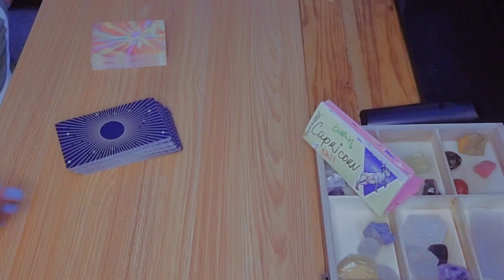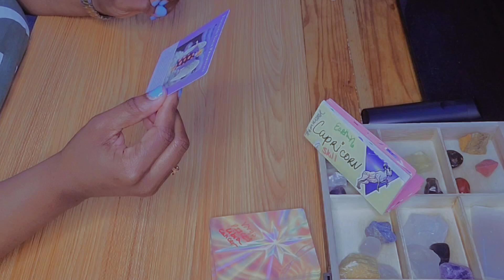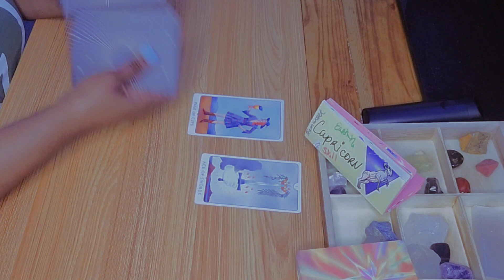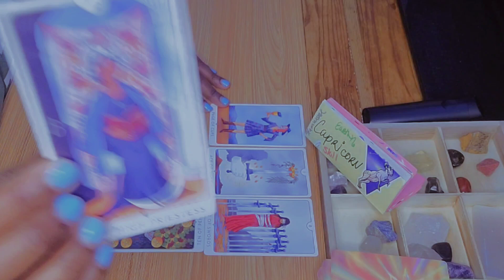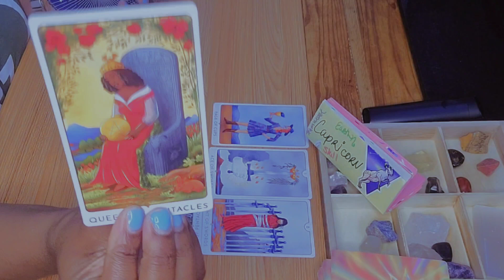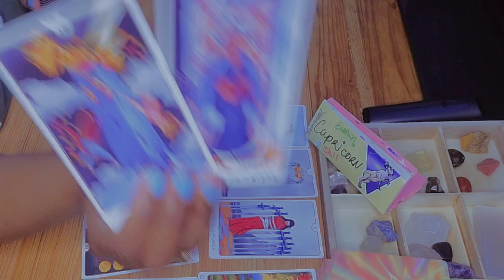Capricorn, What Spirit Has In Store For You | Capricorn April Tarot Reading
In this video, we'll take a look at the sign of Capricorn and see what spirit has in store for you this week.

Capricorn is one of the most logical signs in the zodiac and as a result, it can be hard to tap into your creative side. But don't worry, with a little help from your spirit guide, anything is possible! In this video, we'll look at what Capricorn's spirit has in store for you this week and help you to unlock your future potential!

Hey y'all 🖐🏽